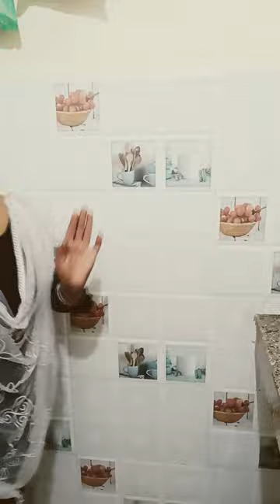Mahi Mahi menu challah pwade